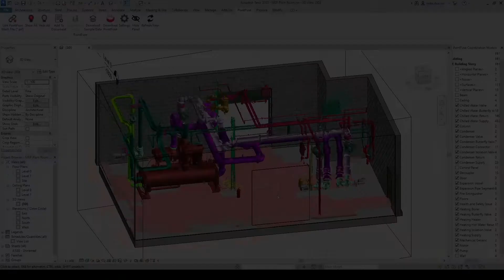Revit Plugin Overview Video